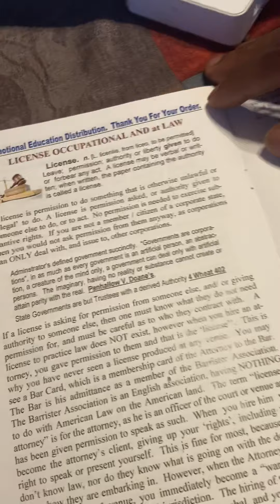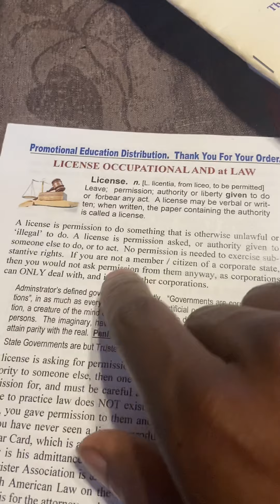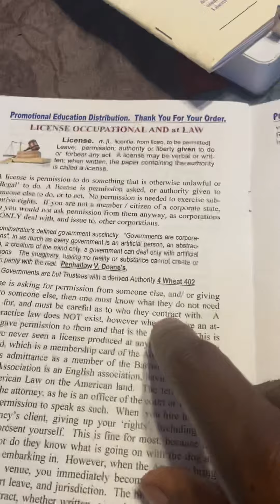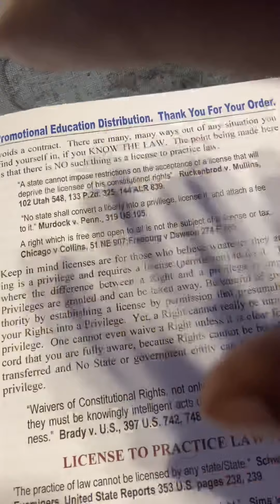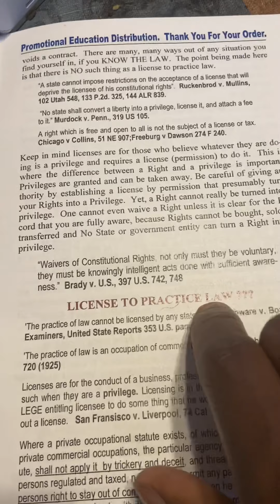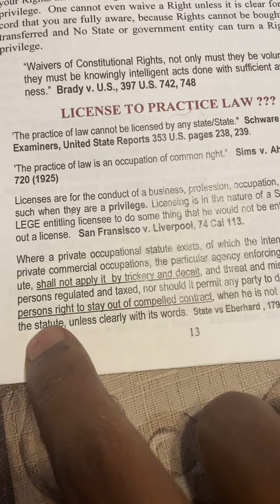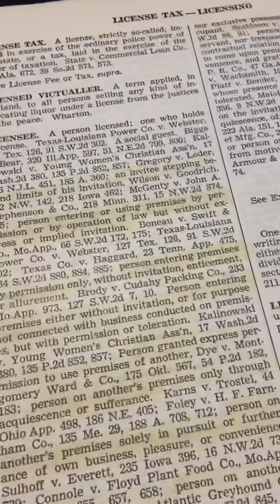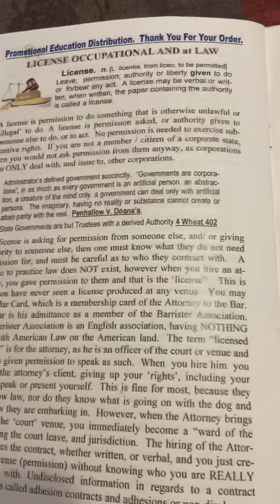License? What is it?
There is no need for a license according to the black law dictionary and the constitution for the United States.

This is where status becomes important! Who are you? What’s your flag? What’s your seal? Where are you? Why are you? What international law applies to you?

When we begin asking questions we commence to see that much vagueness has been presented throughout North America to the detriment of the lost Asiatics; Moors, The so called Indians

Rights of indigenous people